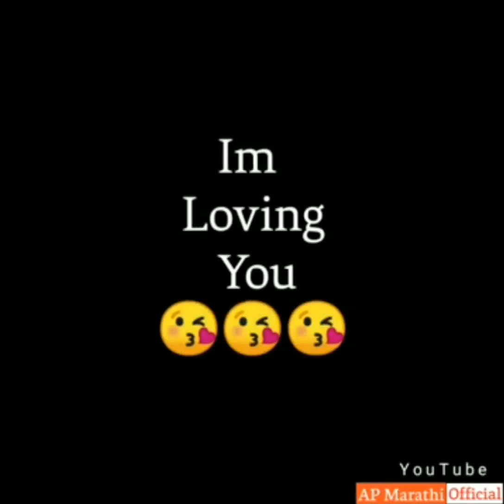8 April 2021